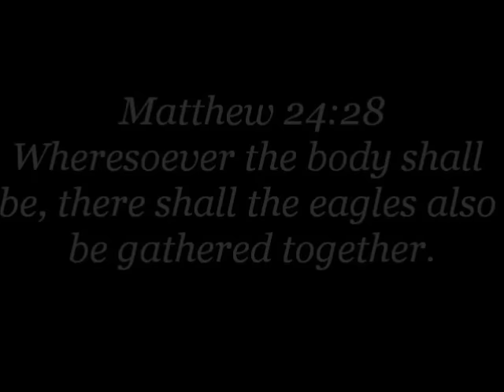Syrian Girl "The Real Syrian Situation"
TradCatKnight Radio, Syrian Girl "The Real Syrian Situation"
Talk given 6-21-16    (aprx 1 hr.)

Maram Susli also known as “Syrian Girl,” is an activist-journalist and social commentator covering Syria and the wider topic of geopolitics. especially for the online magazine“New Eastern Outlook.”
She has been seen all over the mainstream and alternative news sites informing the public on the real Syrian situation.

Topics included in this talk: why the NWO wants to control Syria, latest developments in the Middle East, Putin & Assad, Russia's Withdrawal?, USA, Clinton and the Kurds, women picking up "arms", the race to Raqqa, Saudi Arabia, Zionist New World Order, Israel, ISIS, social media censorship, Turkey's role, the refugee crisis, demonization of Syria, mainstream media/western propaganda and MUCH more!